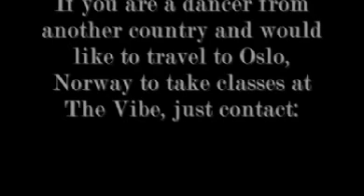The Vibe promo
The Vibe - The International Hiphop Dance Center